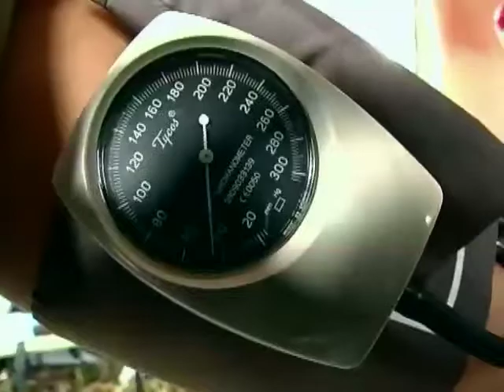Health care in Costa Rica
Joint Task Force Bravo brings health care to remote areas in Costa Rica. Spc. Chuck Gill reports.